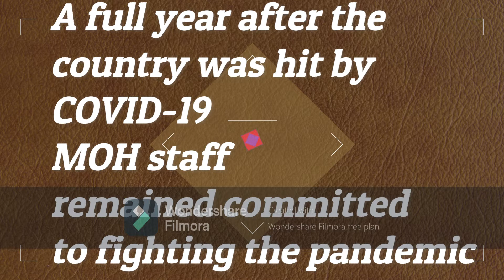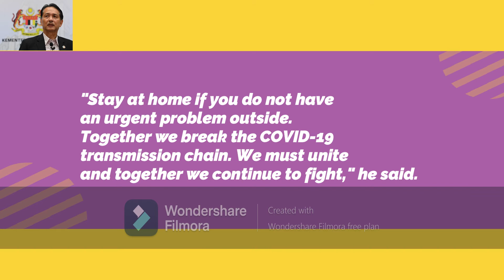Today Share:1 Year of Covid 19 Pandemic in Malaysia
It has been a year since Malaysia started the fight against the Covid-19 pandemic.